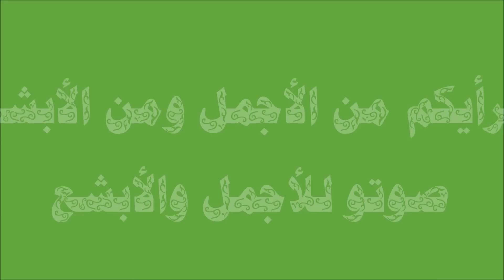من أجمل ممثل وممثلة هندية بالسيف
شووو رايكم يا حلوين إن شاء الله ينال إعجابكم بلييييز ادعموني والله محتاجة لدعمكم عشان قناتي تحبوها أكثر وبليز لا تنسوا لايك + مشاركة + الاشتراك في قناتي ليصلكم كل جديد وجميل وشكرا على المشاهدة أحبكم